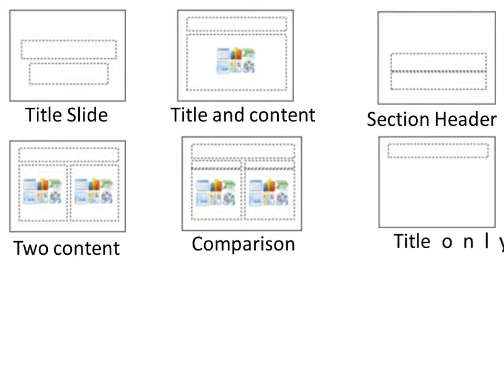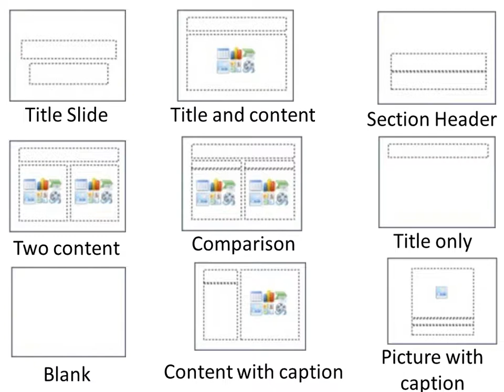What is the Name of all Slides in MS PowerPoint Tutorial For Beginners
Lesson # 7 What is the Name of all Slides in MS PowerPoint Tutorial For Beginners

lesson # 7,
what is the name of all slides in ms powerpoint,
ms powerpoint tutorial for beginners,
ms powerpoint,
ms power point tutorial,
ms powerpoint training course,
ms power point lectures,
master mind nation,
easy help for all languages,
computer technology,
ms powerpoint course,
short course of ms powerpoint,